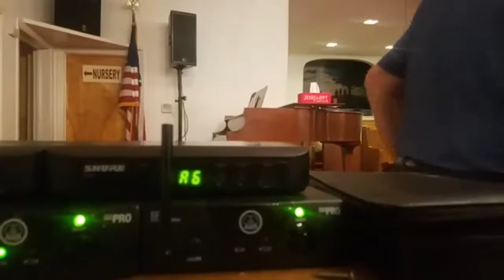Revival - Sunday, October 10, 2021